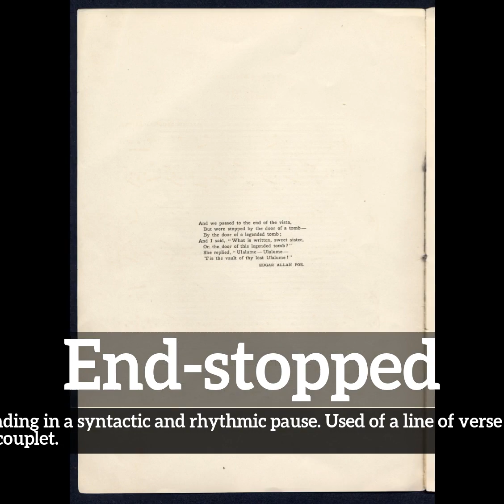How to Say End-stopped in English? | What is End-stopped? | How Does End-stopped Look?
Learn how to pronounce end-stopped with Imago Spectrum.

What is end-stopped?
How does end-stopped look?
How to say end-stopped in English?
What does end-stopped represent?
What is the defintion of end-stopped?

Imago Spectrum allows you to easily memorize common English words and phrases by joining visual and auditory learning environments into a short video. Focus on the images and repeat end-stopped several times for best retention results.

In this video we are speaking the word, end-stopped. Do take note of how end-stopped is spelled.
The definition of end-stopped is listed below the word in the video.
End-stopped:  Ending in a syntactic and rhythmic pause. Used of a line of verse or a couplet.